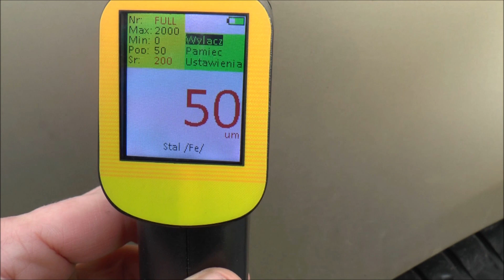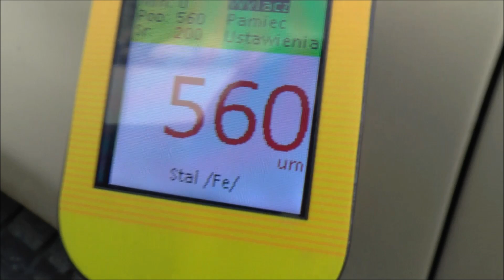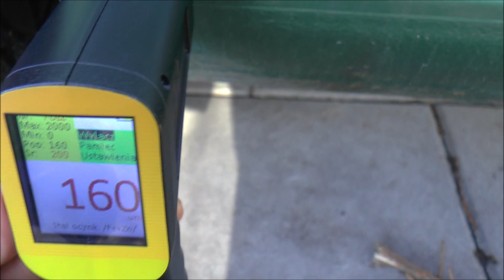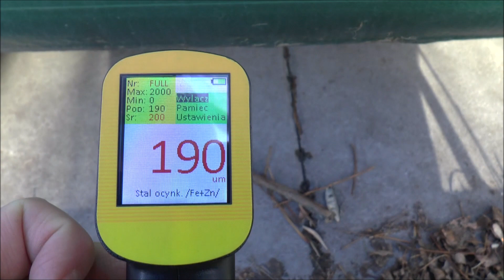VW Golf IV i Bora - Korekta. Jednak ocynk na całym aucie